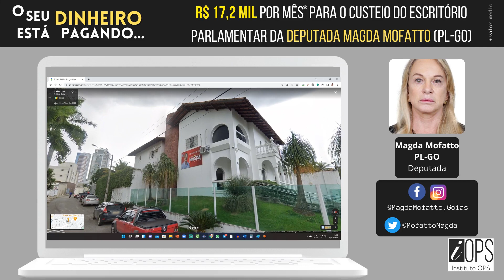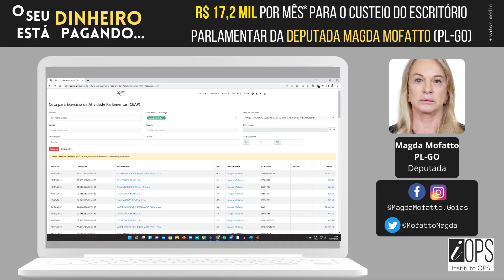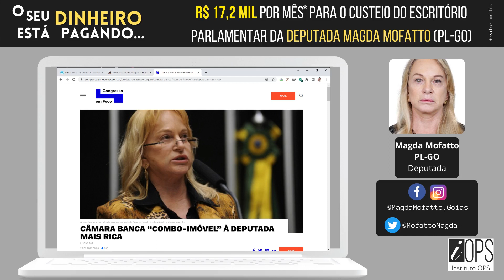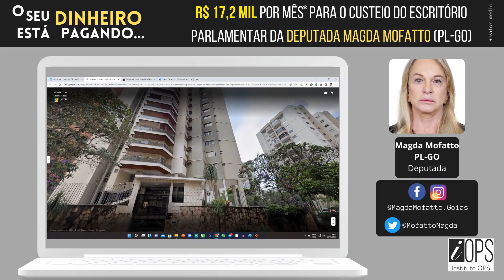Cidadãos pagam por CANAIS DE ESPORTES, DESENHOS e SÉRIES à deputada de Goiás (OSDEP #2)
A mansão mede aproximadamente 700m² e está localizada no Setor Marista, área nobre da capital goiana. Além de varandas e de um belo jardim, o imóvel ainda tem piscina e área de lazer. As despesas mensais vão desde a locação, que custa R$ 15 mil, até pacote de tv por assinatura com desenhos animados e esportes.

Doe via Pix: Chave 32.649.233/0001-06
Seja membro deste canal e ganhe benefícios:

Navegue pelo vídeo:
00:00 - INTRODUÇÃO
00:48 - VERBA INDENIZATÓRIA
01:52 - A SÉRIE
03:11 - O CASO
05:21 - DENÚNCIA MP
06:56 - PARTICIPAR DA SÉRIE